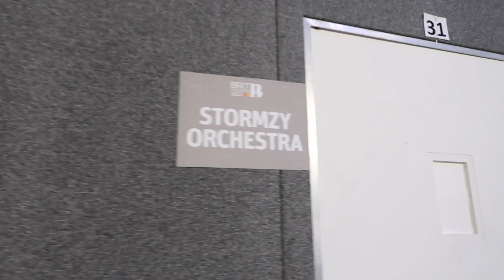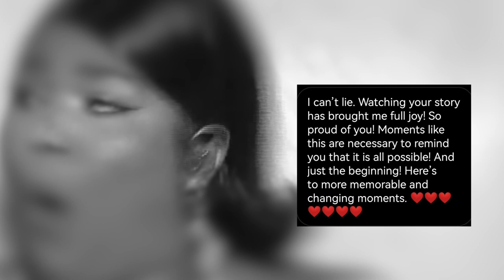BTS Vlog | Brit Awards 2023 | Can't Believe I performed On Stage With Lizzo!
LIZZO x BRIT AWARDS 2023 BABY!

My heart is so full right now! This really was a dream come true for me ❤️❤️
Thank you @lizzobeeating for everything you stand for, otherwise this wouldn't have been possible! 🥺✨

@thebiggrrrls thank you for welcoming us as your bonus Sisters! It was an absolute honour to dance on the @brits stage with ya'll. I'm in awe of you all 🤩

When I tell ya'll, as soon as I saw WatchOutForTheBigGrrrls, I said to myself 'One Day'...Now almost a year later, and here we are!

Manifestation is REAL 🗣️✨

A big shout out to TeamLizzo and everyone who worked tirelessly behind the scenes! 🙏🏽